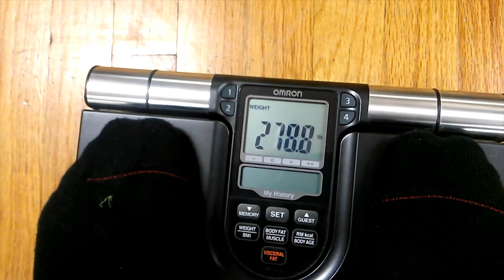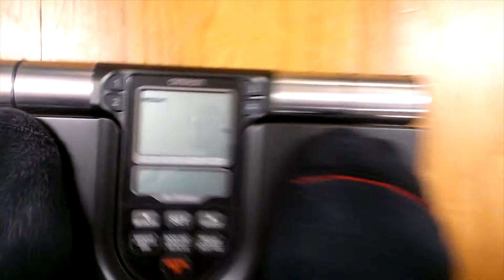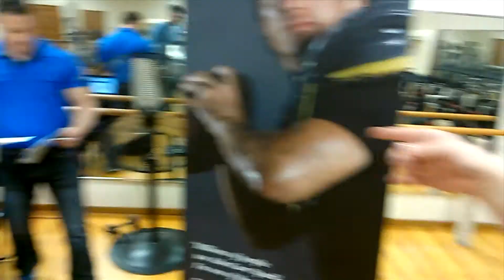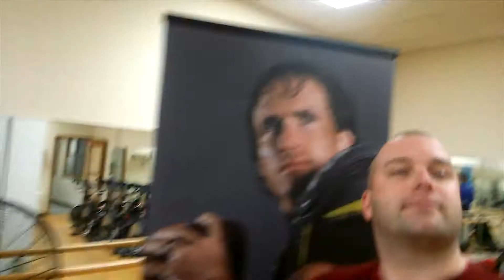Advocare 24 day challenge and UFRshow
Fred, Brandt, and Alex take on the Advocare 24 day challenge.